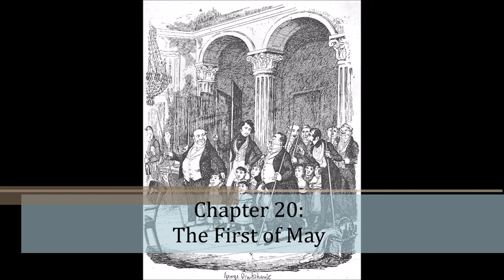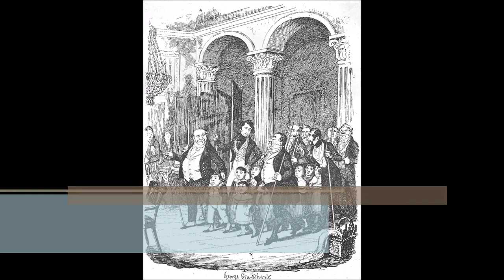Scenes: Chapters 19 - 20 [Public Dinners, The First of May]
A comic turn on one of Dickens's most recurring motifs - orphans

I own this text and all associated images